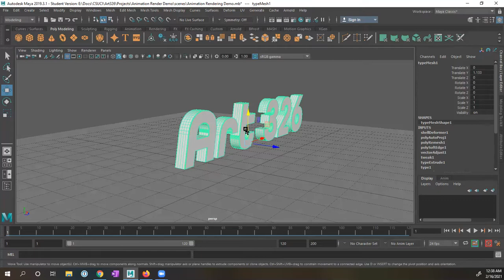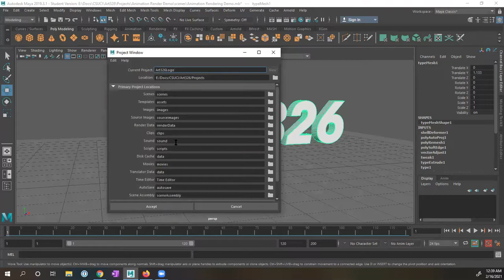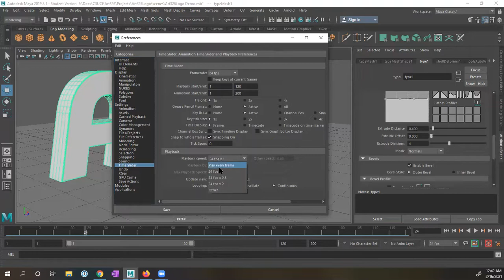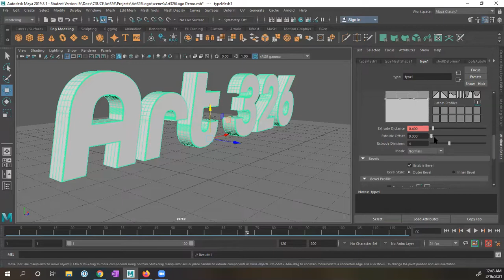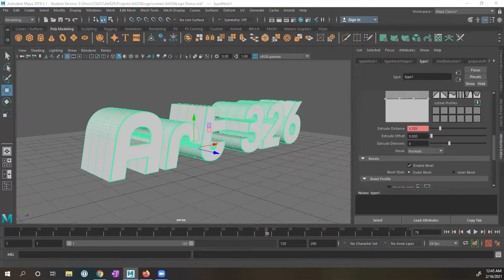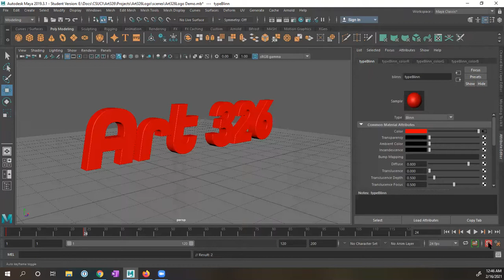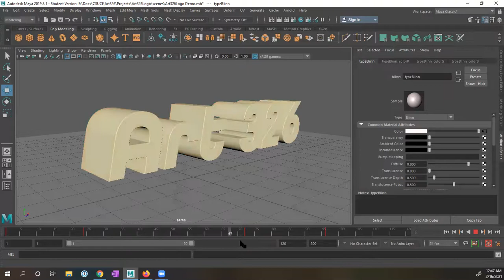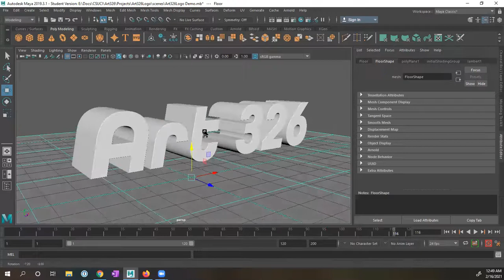How to Animate Attributes in Autodesk Maya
In this video, I want to demonstrate how to keyframe various attributes in Autodesk Maya. We will also explore using the Graph Editor to manipulate the keyframe, thus changing the visual output.